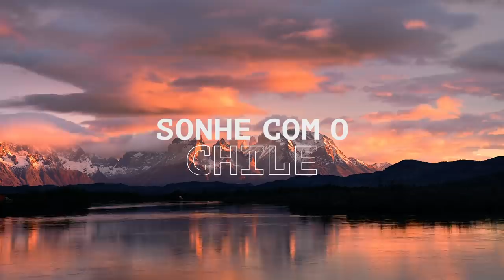EusonhoComoChile OndeoimpossivelePossivel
O tempo agora é de parar, mas as paisagens que você sonha visitar continuam te esperando. Inspire-se, planeje e medite.

Saber mais